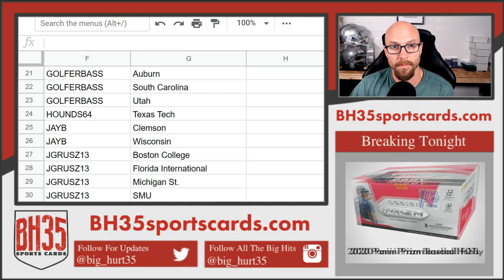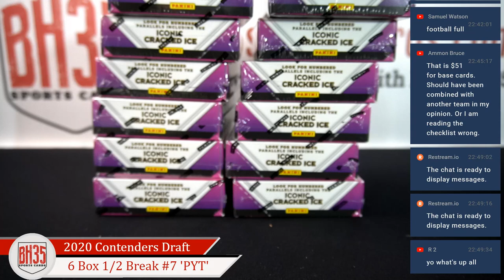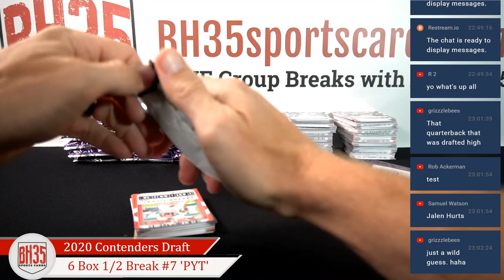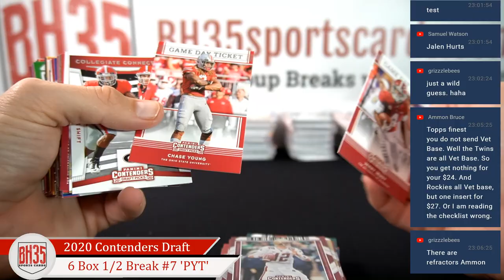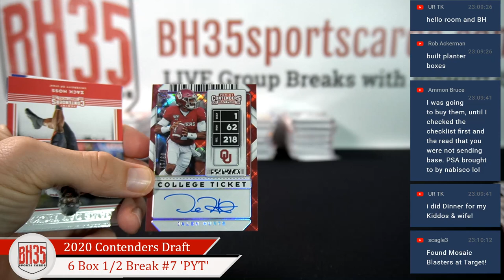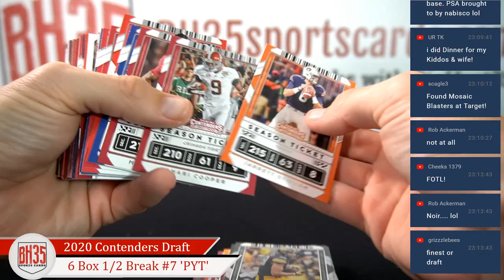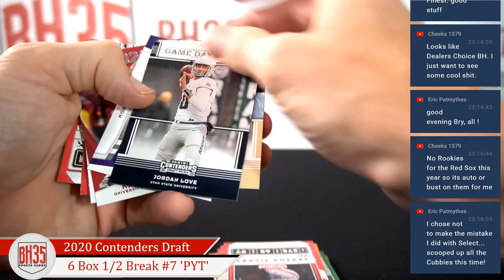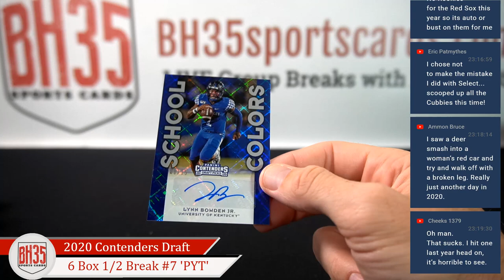2020 Panini Contenders Draft Picks Football | 6 Box 1/2 Break #7 Pick Your Schools